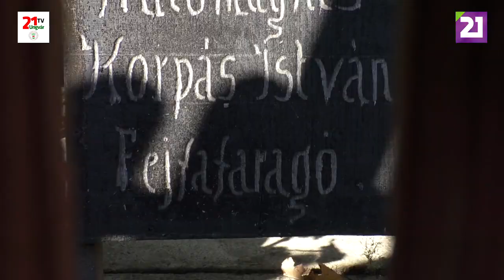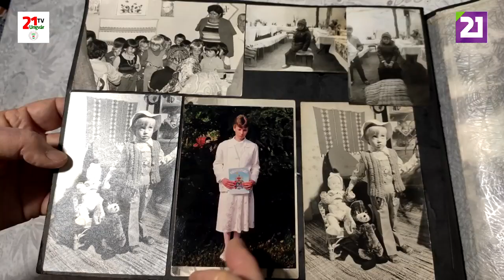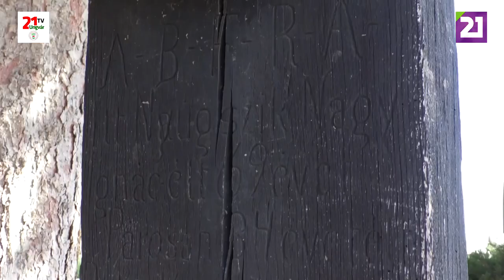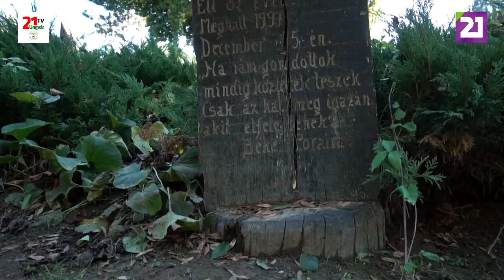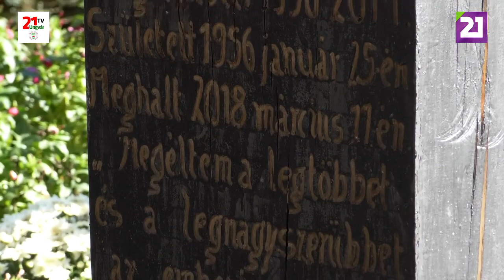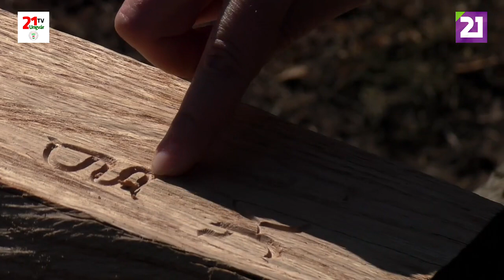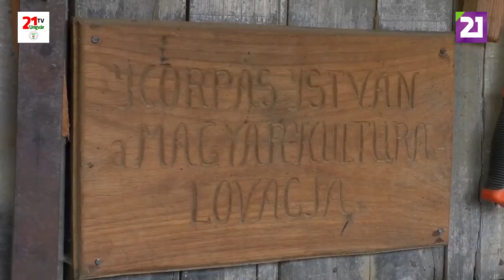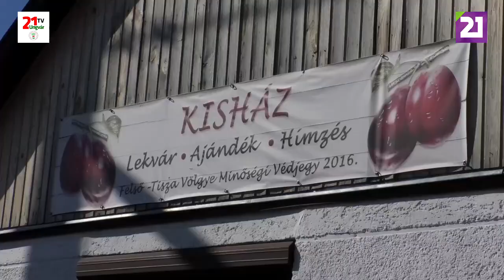TV21 UNGVÁR - ARCKÉPMÁS 26.ADÁS - KORPÁS ISTVÁN (2019.10.19)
Korpás István 50 éve készít csónakos fejfákat, Eddig 680 darabot.  Az Európa szerte egyedülálló Szatmárcsekei csónakos fejfatemetőben minden sírhelyet ismer, tudja a történetét. Ács szakmáját a mai napig műveli, 71 évesen is a tetőn állva. A Magyar Kultúra Lovagja, aki büszke arra, hogy maradandót alkot. Az Arcképmásban vele beszélgetünk.